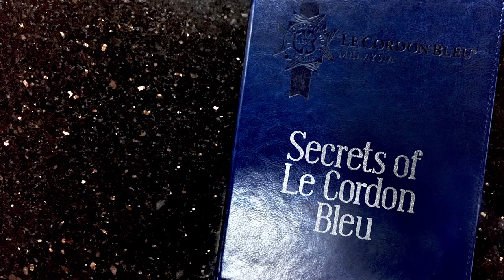Secrets of Le Cordon Bleu - Knotting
Knotting is often used to prepare of meat for roasting. This is done to keep the original shape of the meat which will help to cook it evenly . Knotting a piece if meat will also help to keep stuffing inside.You will learn the step by step method at Le Cordon Bleu Malaysia when you sign up for the Diploma in Culinary Arts programme